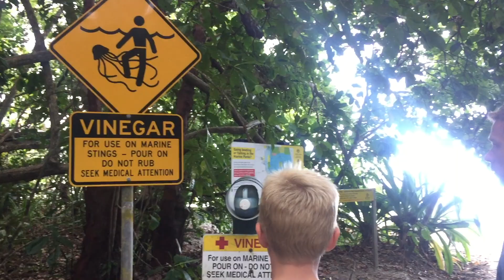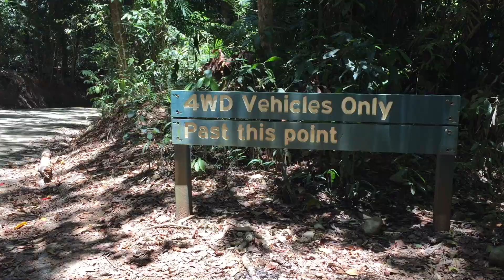DAINTREE & BLOOMFIELD TRACK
THE DAINTREE & THE BLOOMFIELD TRACK

Our road trip from Cairns to visit the Daintree and to the end of the Bloomfield Track, Queensland.